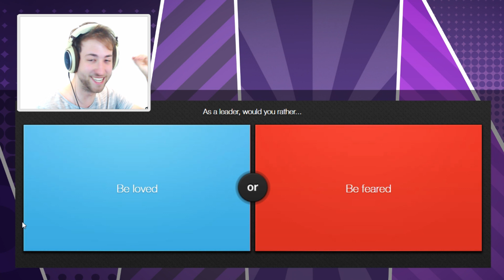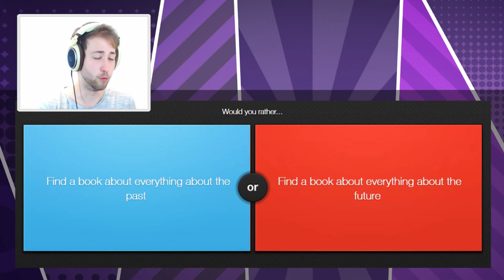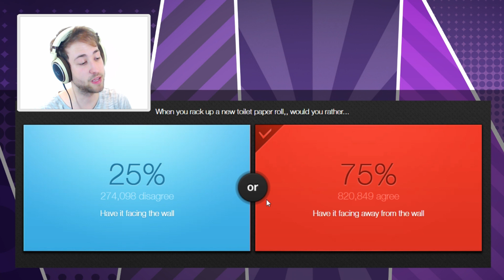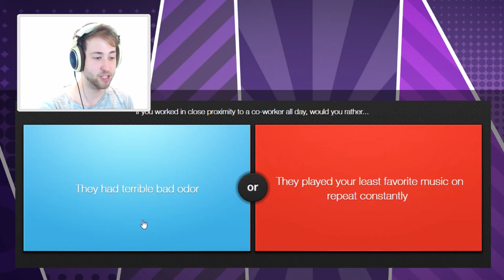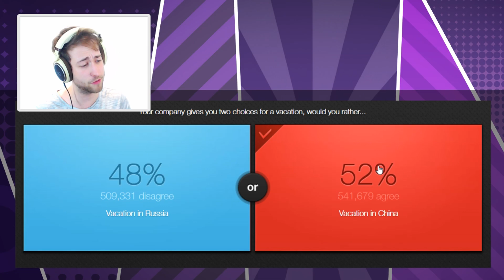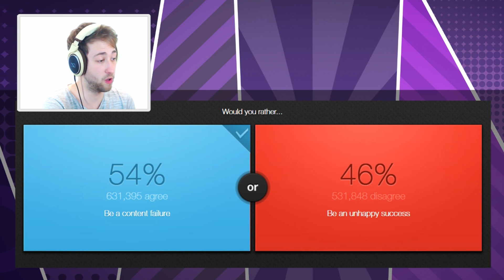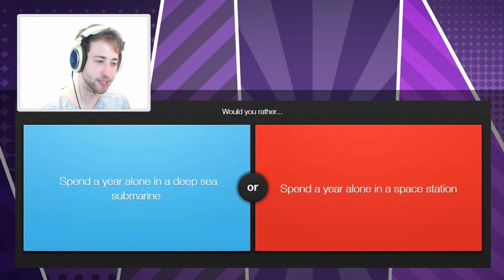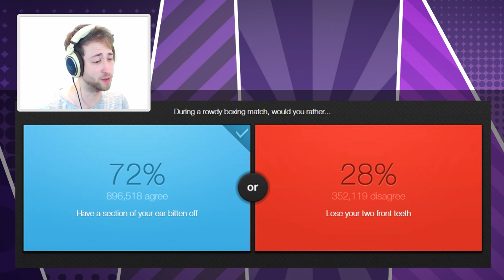MY TEETH ARE GONE!? - Would You Rather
Today Alex heads once again to Would You Rather to answer some of life's hardest questions!